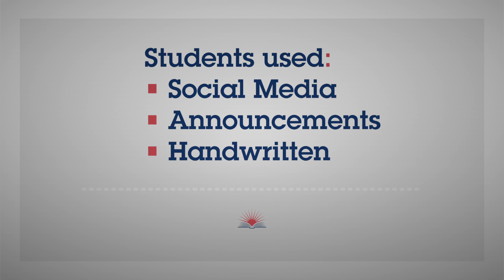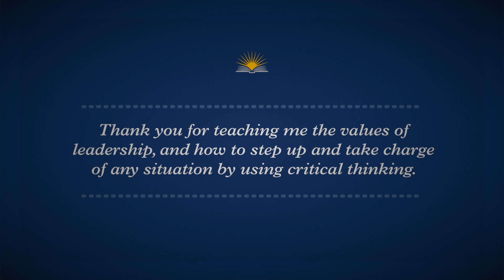Super Sunday Episode 18: GRAD-itude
This week Superintendent Kornegay recognizes students who embraced this season by making a challenge of their own.